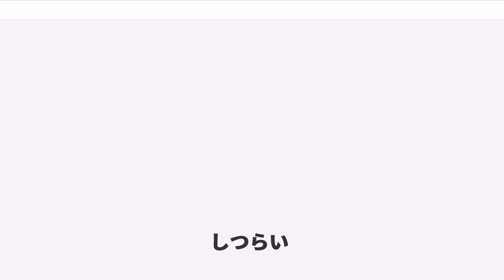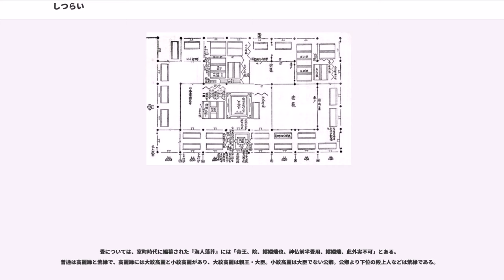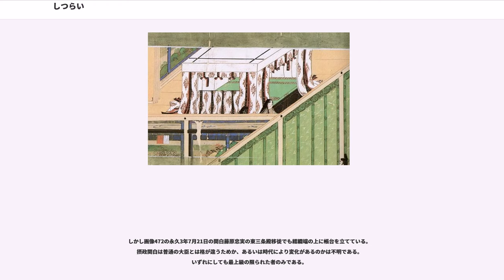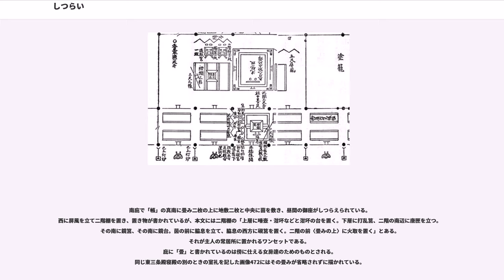しつらい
室礼（しつらい）は、鋪設とも書き、建具や調度を配置して、生活の場、または儀式の場を作ることである。

室礼は、主に寝殿造において、柱だけの開放的な空間を「御簾」「几帳」「壁代」などのカーテン類、屏風や衝立などのパネル類、押障子や鳥居障子などの取り外し可能な建具などで仕切り、必要な場所に畳や二階棚などの家具・調度を配置して、日常生活、または儀式の場を作ることである。

史料としては『類聚雑要抄』の他に『満佐須計装束抄』、鎌倉時代前期に順徳天皇によって制作された『禁秘抄』が有名である。其の他『山槐記』など同時代の貴族の日記により知られる。
ただしそれらは12世紀以降の内裏、里内裏、摂関家の東三条殿についての記録が中心であり、摂関家以外の大臣、公卿などの屋敷の室礼についてはほとんど知られていない。

『類聚雑要抄』にはハレの儀式用の室礼の例に永久4年、東三条殿母屋での正月大饗の指図、保延2年12月9日「内大臣殿庇大饗の差図（東三条殿）」など。日常生活用の室礼の例には、永久3年7月21日の藤原忠実の東三条殿への移徙の室礼があり、侍廊、二棟廊（出居）、台盤所、随身所まで掲載されている。
『満佐須計装束抄』にも「大饗の事」以下「五箇所の事」までの行事毎の項目が書かれている。

画像420は12世紀前半の『類聚雑要抄』巻第二にある東三条殿の塗籠を除いた寝殿・母屋から南庇にかけての室礼の指図である。
柱の列が横に3列描かれている。
一番下の柱列が庇の外側の側柱の列で、下から1/3ぐらいにある柱列が母屋南側の入側柱、一番上の柱列が母屋北側の入側柱である。
なお、昼の御座のある位置は階隠の間、つまり庭に降りる階のある場所である。

空間の仕切りをまず横の列を下から見て行くと、一番下の庇の南面、簀子縁側には四尺几帳が置かれている。
何尺と書かれていなければ四尺几帳である。
御簾は書かれてはいないが必ず掛けられる。

次ぎの列、母屋と南の庇の間の隔ても指図には省略されているが、文中に「母屋の簾、四尺几帳の高さに巻き上げる。鉤あり、おのおの壁代を懸ける」とある。
この図を含む記事のタイトルは「御装束」とだけあり、何月のものかは記されていないが、壁代を掛けているので冬場ということになる。

図の一番上の北庇との間は押障子と鳥居障子が交互に使われている。内裏の紫宸殿なら賢聖障子が填められている処である。はめ殺しの賢聖障子にも数カ所戸が付いていたが、ここでは鳥居障子がその役目を果たしている。

縦の列、つまり側面を見ると、母屋に置かれた「帳」の東に棟分戸と書かれているのが塗籠の妻戸で、それを閉じて御簾を掛け、前に屏風が置かれている。
屏風は文字には現れないが折れ線の記号で描かれている。
「帳」の西ははめ殺しの押障子で通り抜けは出来ない。内裏の紫宸殿ではこの位置には漆喰の白壁がある。
南庇は両側を鳥居障子で仕切っている。
この「押障子」と「鳥居障子」はパネルとしての障子、つまり建具である。
建築図面にすると塗籠以外には壁の無い、柱だけの室内空間は実際にはこうしてカーテン状の障子、パネル状の障子で仕切って生活空間を作っていた。

調度の室礼については上から見ていく。
なお個々の調度については類聚雑要抄巻四に非常に詳しく図入りで記されている。
母屋に正方形の四角に「帳」とあるのが帳台である。
奈良時代から平安時代初期に歌われた風俗歌『催馬楽』には「我家は　帷帳も　垂れたるを　大君来ませ　婿にせむ　御肴に　何よけむ」
と帷帳が出てくる。
「私家の娘が適齢期になりました、帷帳も垂らして閨房は完璧です。どうか来てくれませんか」、と若い男に向 かって招婿している歌であるので、その帳台はその屋敷の主人のものではない。

しかし寝殿造の具体例が明らかになる12世紀、東三条殿の指図画像472では帳台は主人の関白藤原忠実の分だけであり、北庇の娘や息子の居所には帳台は無い。
更に帳台を構えたのは内裏の天皇、皇后、中宮と、あとは摂関家など最上級の貴族の主人だけにしか無く、貴族全員が使っていた訳ではない。

画像420では、帳台の西北に屏風の記号と「二階厨子一双」とある。図は省略されているが本文によると「二階厨子一双」の南に畳み二枚の広さの御座がある。帳台の左の「高礼二枚〈在中敷〉」との記載はその分である。その場所の南側に「三尺几帳」とある書き込みはその御座に添えられる几帳である。
内裏・紫宸殿ではこの座を大床子と呼んでいる。
画像472ではそれが図にも書かれている。
なお、両図...